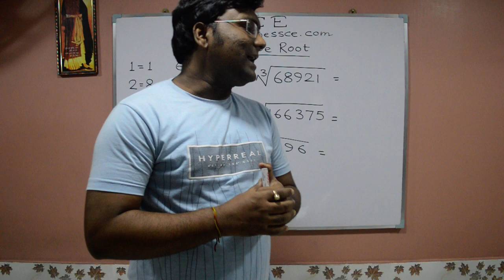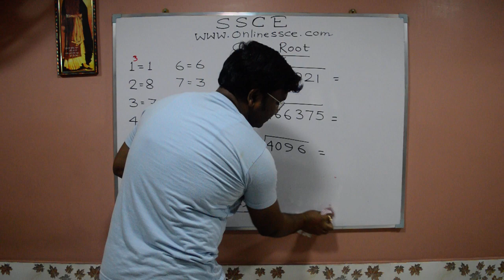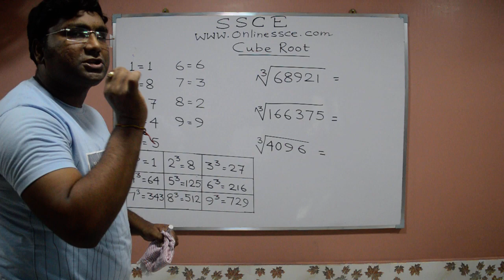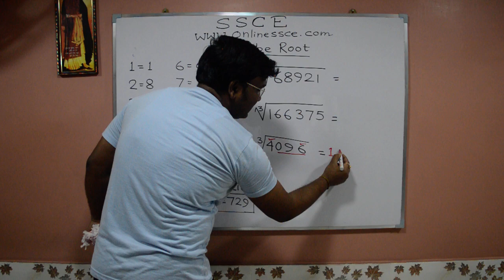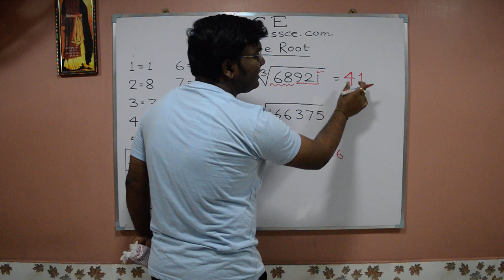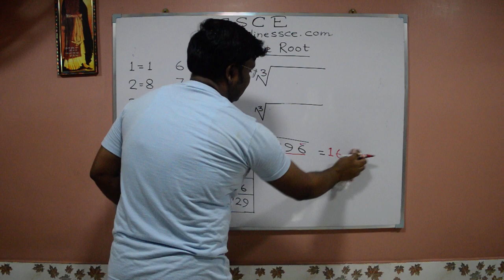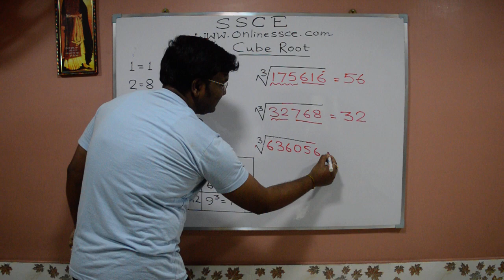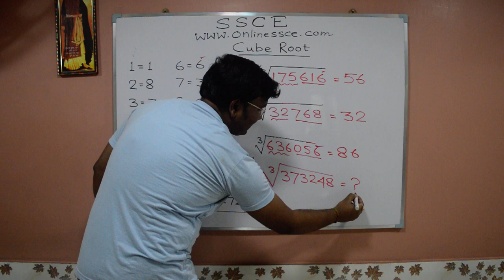Cube root of any number in Bengali| ঘনমূল | Cube Root short tricks | Number System |SSCE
Hallo Friends in this video we have discussed the short tricks of Cube Root. You can easily solve the cube root of Three digit to Eighth digit number very easily.We have discussed  few problem of cube root with the help of different examples in simple Bengali language.Cube root is a easy process. We have also discussed various problems that were asked in previous years of CGL, Railway and CHSL.

Cube root of a number
Cube root
Cube root easy tricks
Cube root problem
cube root trick
Cube root kaise kare?
SSCE COMPETITION SUCCESS
sscecompetitionsuccess
ssce competition success
ssce